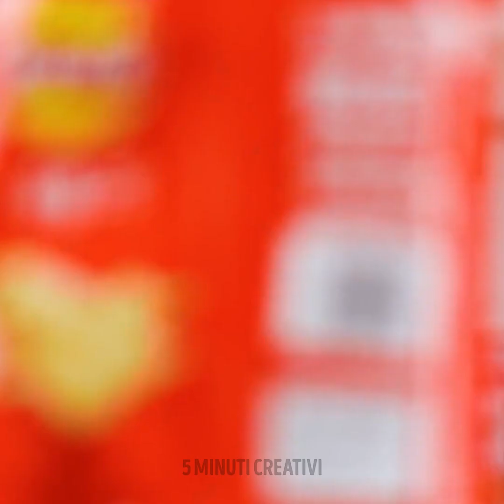RICETTE DELIZIOSE PER GENITORI || Spuntini deliziosi per veri buongustai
In questo video abbiamo raccolto le migliori idee per tutta la famiglia. Se sei un genitore impegnato, la maggior parte di queste ricette ti farà risparmiare un sacco di tempo! Puoi anche insegnare ai tuoi bambini a cucinare alcuni di questi snack e sono sicuro che lo apprezzeranno :)

Puoi preparare una torta all'anguria e aggiungerci della frutta. Lascia che i tuoi bambini si sentano come se stessero partecipando a un programma di cucina e aiutali a migliorare la loro creatività e abilità culinarie! Resta sintonizzato per vedere come puoi preparare delle ciambelle di mela, il fast food con la frutta, delle torte e biscotti arcobaleno, le patatine, le barrette di yogurt e tanto altro ancora.

SEGNALIBRI:

00:01 - Hamburger sano

00:19 - Biscotti arcobaleno

01:57 - Torta arcobaleno

02:15 - Barrette di yogurt

03:22 - Ciambella alla frutta

04:44 - Idee per la colazione per i tuoi bambini